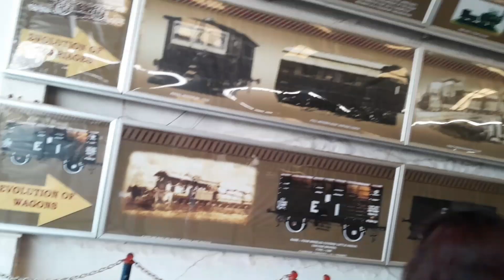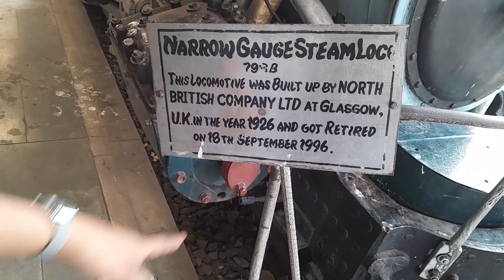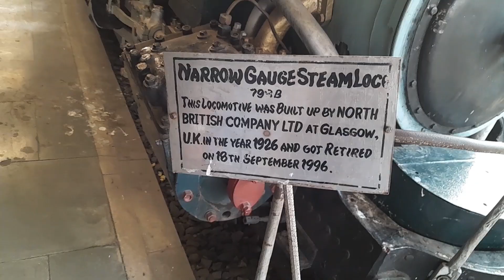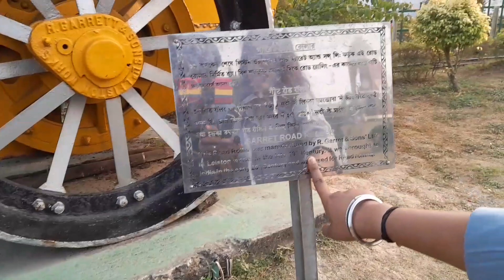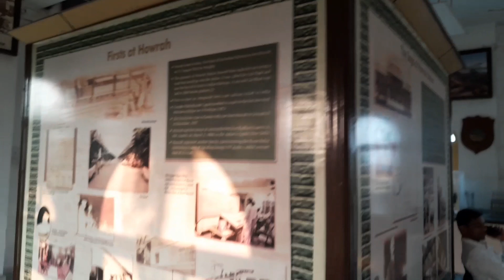Howrah Railway Museum vlog || Howrah স্টেশনের কাছে ঘোরার জায়গা..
আশা করি তোমাদের ভিডিওটি ভালো লেগে থাকবে..
যদি ভিডিও টি ভালো লেগে থাকে তাহলে অবশ্যই কমেন্ট করে জানিও এবং যে সকল বন্ধুরা ভিডিও টি দেখছো তারা অবশ্যই তোমাদের বন্ধুদের সাথে শেয়ার করে দিও ।